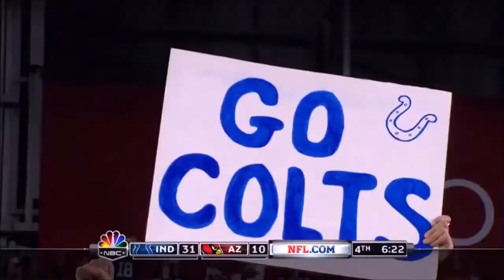NFL Most Yards Lost in One Play